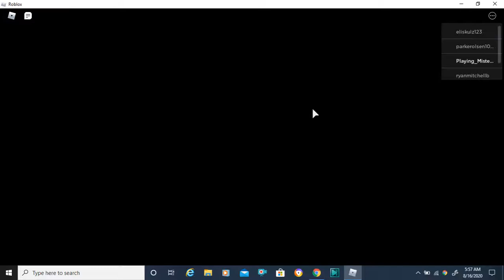Winning as Infected in Outbreak - Chapter 3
They tried being smart but failed in the end